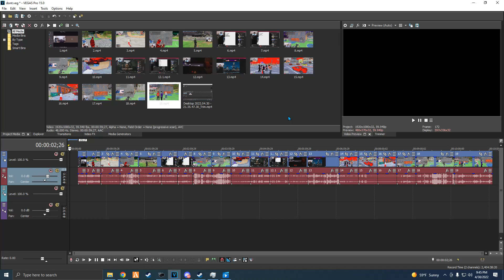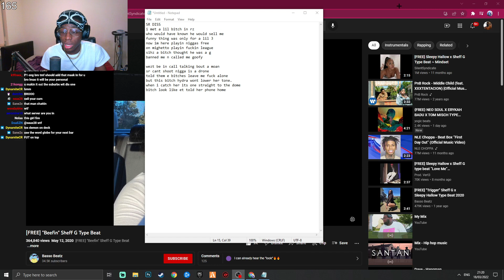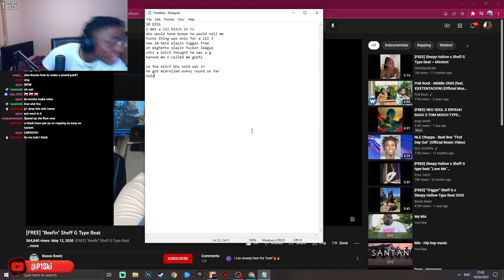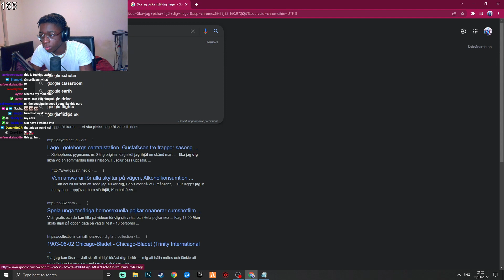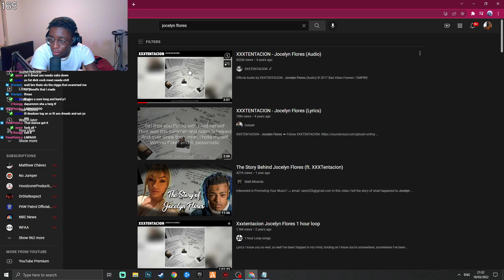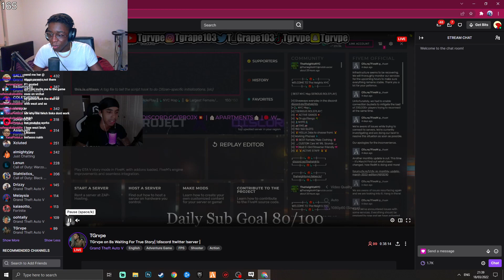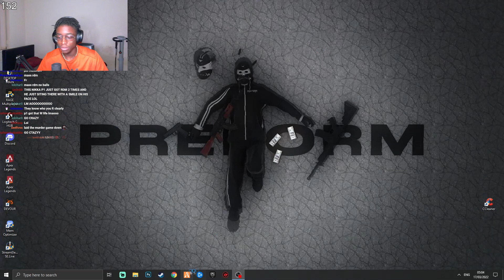P1Ski | FUNNY MOMENTS